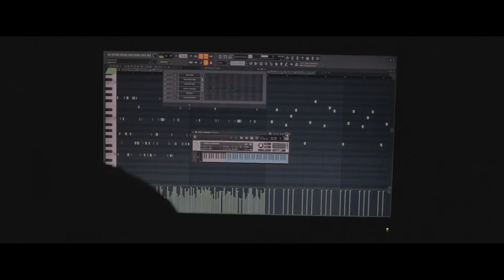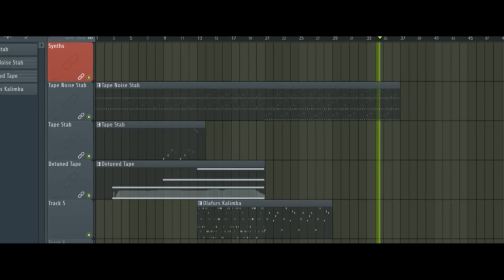Sketch #30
I'm basically just experimenting with filming and stuff. Don't judge the quality I know it isn't the best.